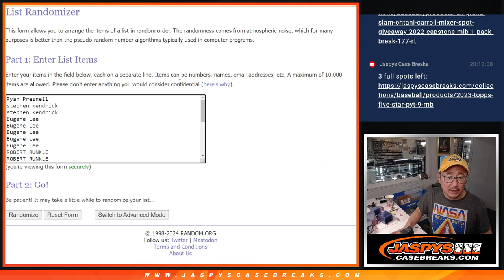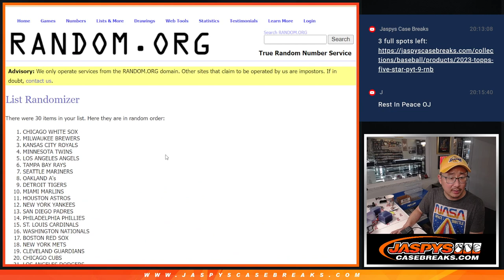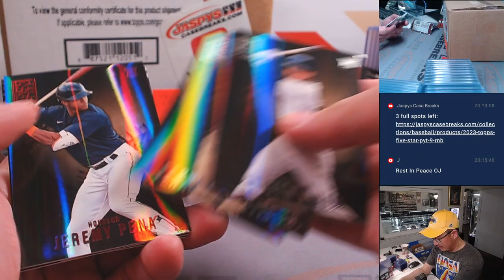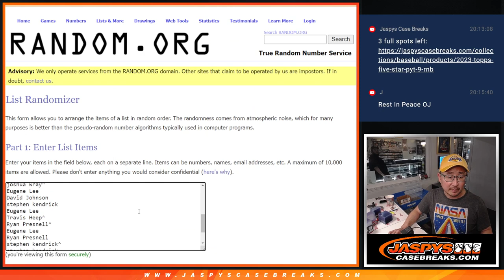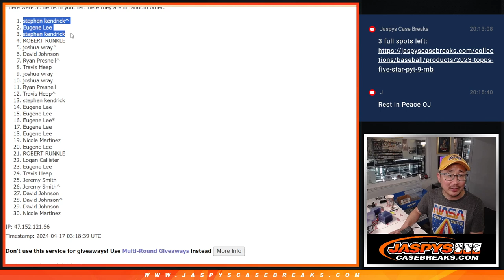Tu, 04/16/24 - 2022 CAPSTONE MLB 1-PACK BREAK #190 *RT*